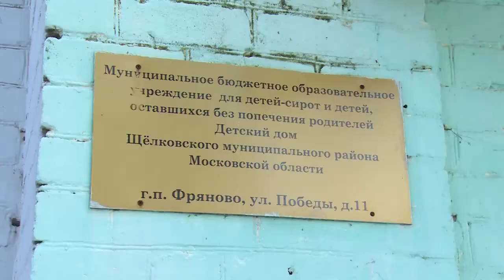Социальные вопросы в приоритете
Школа в Солнечном, реабилитационный центр во Фрянове, итоги районного конкурса садоводов. Эти и другие темы Алексей Валов обсудил во время еженедельного субботнего объезда.